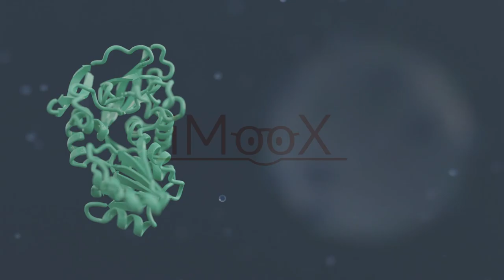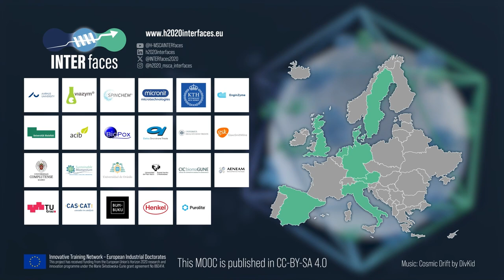Industrial Interview ESR7 BioPox | iMooX.at